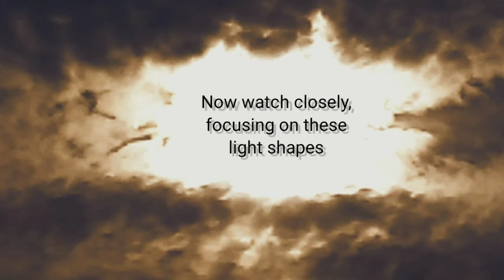My most EPIC reveal... Krelboyne Kipp Archives... Carousel Clouds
Whether today, tomorrow, or years down the road, Biblical WORMWOOD IS COMING.

Planet X, Nibiru, Fake Alien invasion, Space Force, Space X, the Secret Space Program 🙃.  ALL DECEPTIONS!

The evil empire WILL cover up the Rapture, the Return of Christ by any and ALL means!

No fear through FAITH in Christ Jesus, Yahshuah, Yahweh, the Great I AM, The Alpha and Omega, the beginning AND the end.

Logic. Something can NEVER come from nothing. Faith in a Creator is the only LOGICAL conclusion.

KBK

Kipp